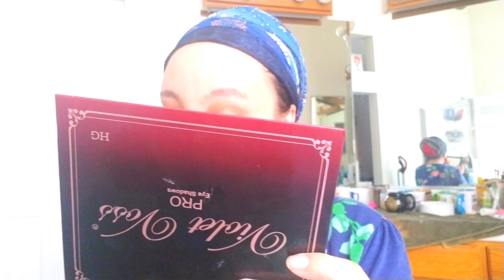Revolution Makeup| Conceal and Define Foundation on Mature Skin (40+)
Revolution Makeup released their newest foundation and concealer duo, Conceal and Define. Does it work on Mature skin?

Product Breakdown:

Face:
Cover FX Primer
Makeup Revolution Conceal and Define in F7  and C6

Eyes:
Violet Voss Pro HG
Makeup Revolution Renaissance Flick
Ardell Lashes Demi Wispies
Cheeks: Makeup Revolution Protection Palette, ELF Blush in Twinkling Pink

Lips:
Wet N Wild Gel Liner in Bare to Comment
I Heart Revolution Chocolate Lipgloss in Salted Caramel

I have paid for all products, unless otherwise specified. All views are mine and I have not been sponsored in any way.

I love new friends!